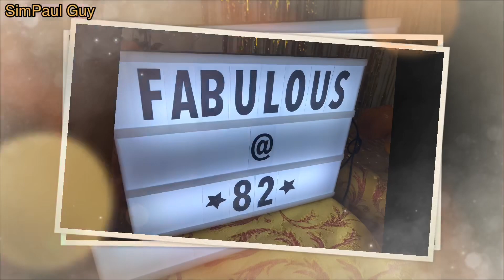SURPRISING NANAY ON HER 82ND BIRTHDAY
Our nanay (Grandmother) is celebrating her 82nd birthday today, February 12. Come and Join us mga Ka SimPaul! ❤️

Kung hei fat choy!